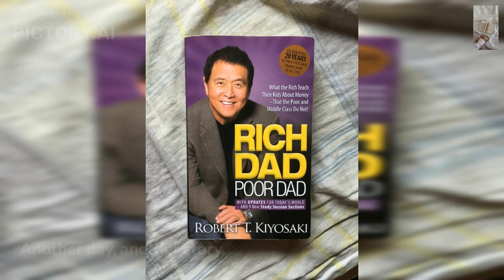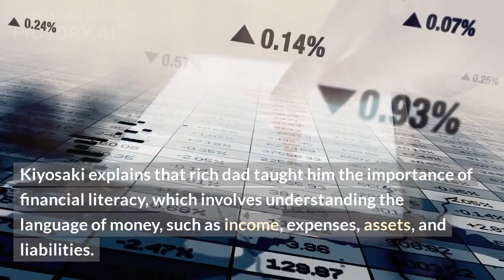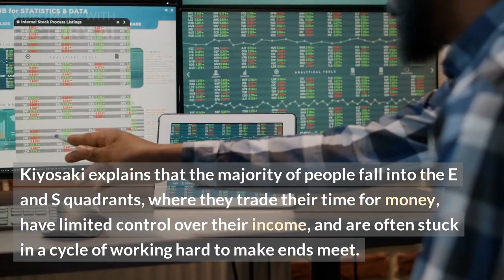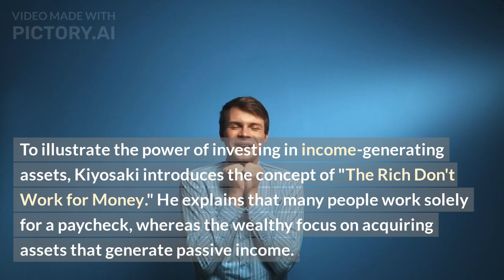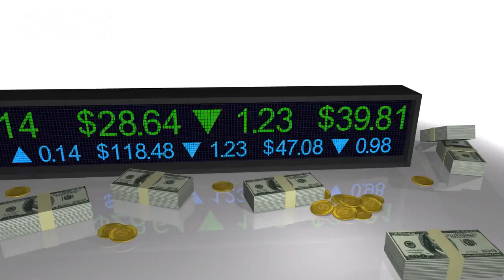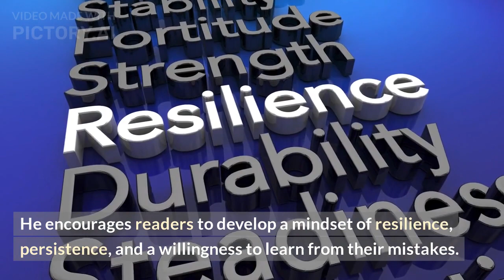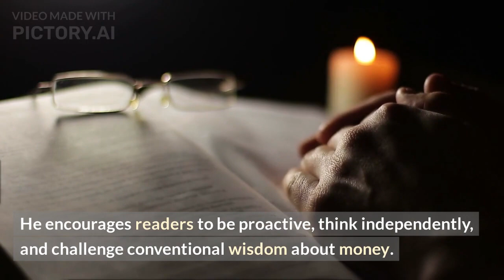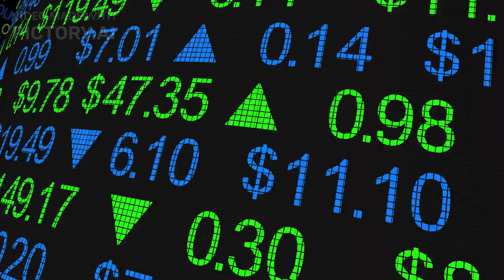Rich Dad Poor Dad Book Summary | Short Summary |@another day Another Summary